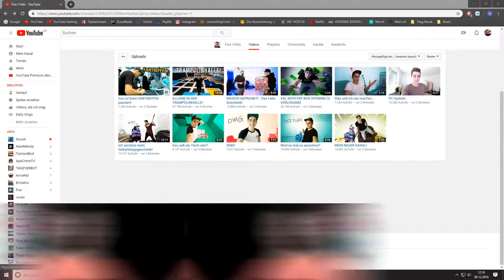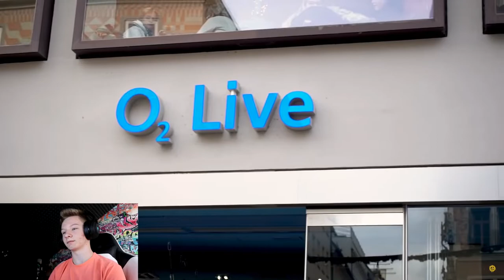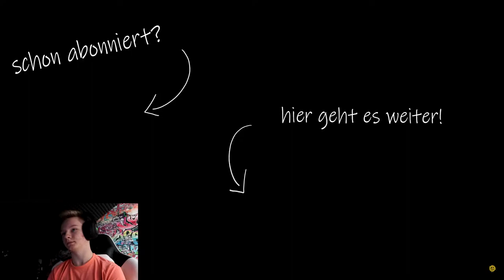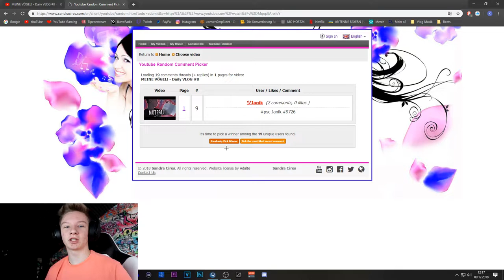REACTION! - Daily VLOG #9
UNTERSTÜTZE MICH ♥

Danke!!! 😊

Ende ^.^